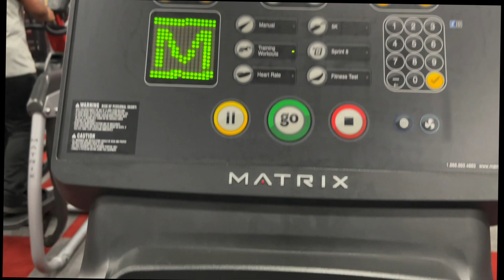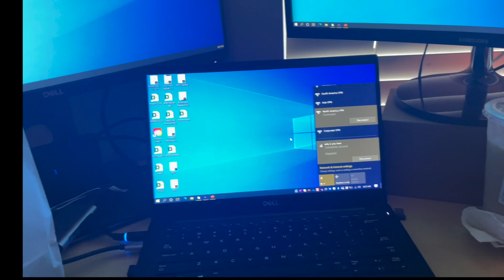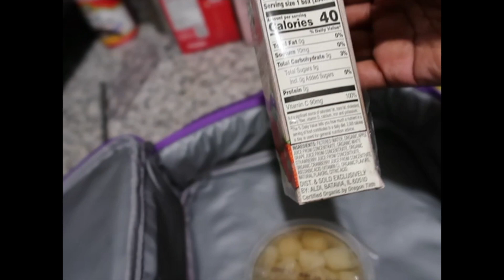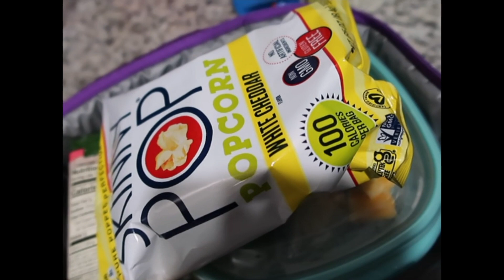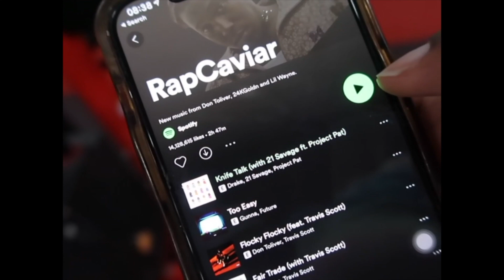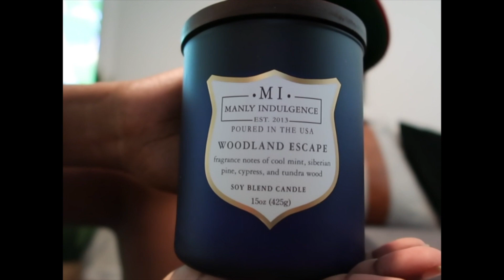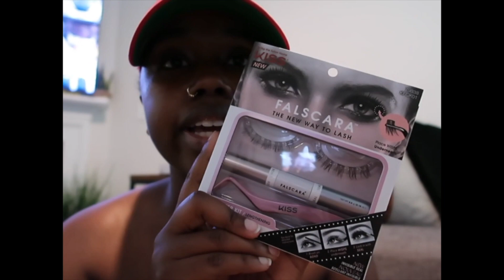VLOG | Getting back in to Youtube, Being a Mom, Back in the Gym ??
Im back I feel like I say that a lot but I have missed recording so I thought I would give you all a vlog that would catch you all up. This week Im getting back into recording, hitting the gym a little more and also navigating my way through mommy hood. I know this video is long but trust me they will not always be like this. I hope you all enjoy and as always I love you all :)